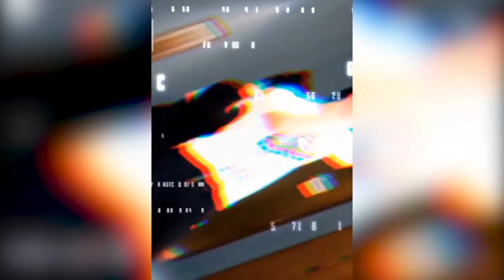【周深】《奔跑吧》综艺感十足，全场笑点满满！两档大型晚会震撼来袭，超期待！